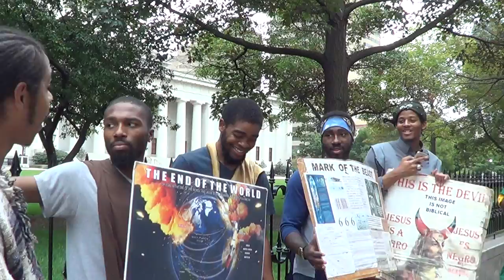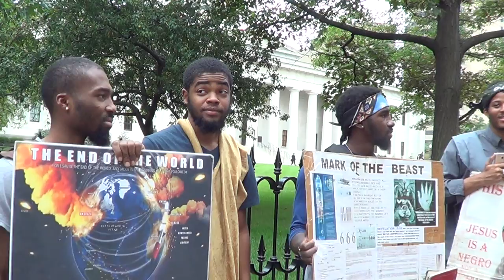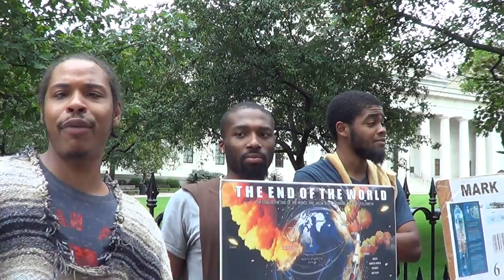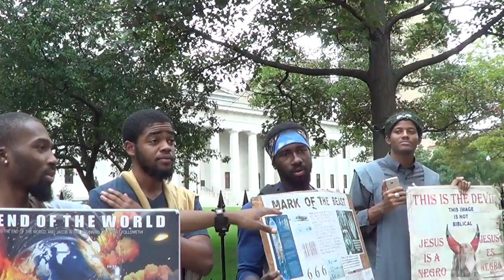PT7 ALL THE SINNERS OF MY PEOPLE SHALL DIE BY THE SWORD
Amos 9:10 All the sinners of my people shall die by the sword, which say, The evil shall not overtake nor prevent us.